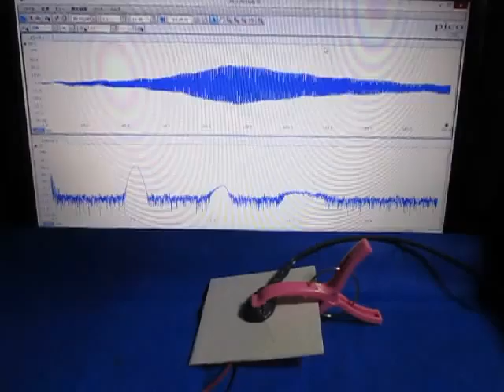超音波に関する基礎実験 （超音波システム研究所 ultrasonic-labo）